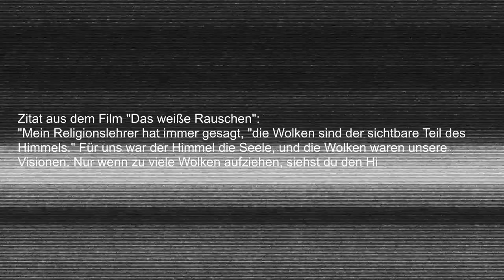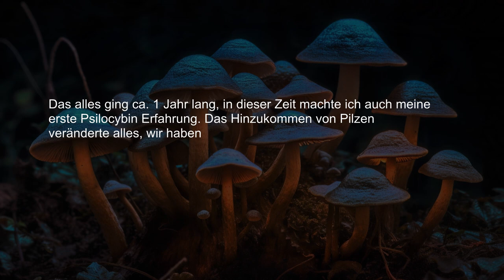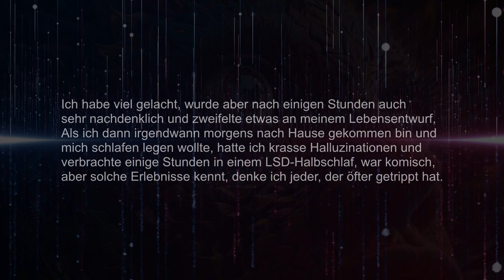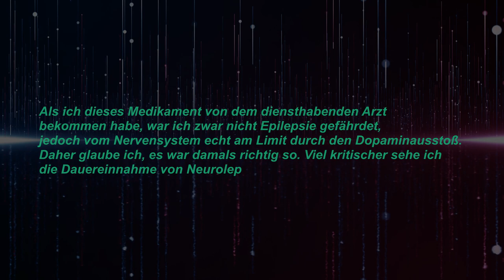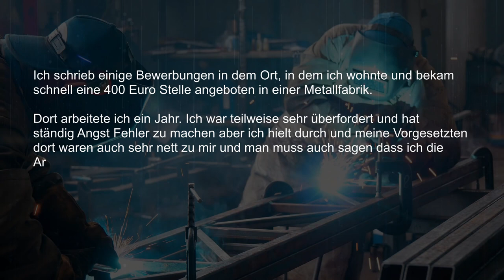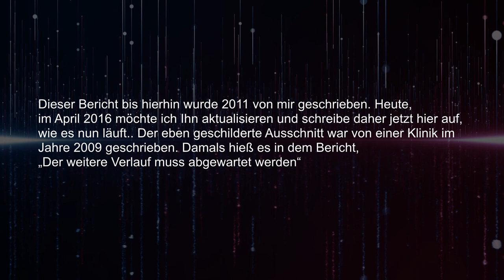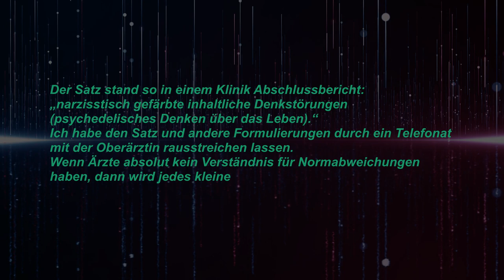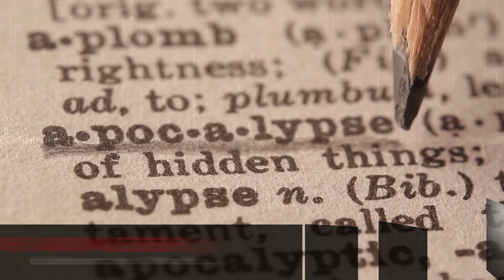021 LSD - Eine wahre Geschichte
In diesem Video geht es um eine wahre Geschichte, von einem Trip in die Ewigkeit oder in anderen Worten: Das Hängenbleiben.
Von Glück, Depression bis hin zu Klinikaufenthalten ist alles dabei. Manche Wege des Erwachsenwerdens sind schwerer als andere.
Dieser Bericht gibt einen kleinen Einblick darüber, wie eine Substanz einem das ganze Leben buchstäblich auf den Kopf stellen kann. Welche Risiken, Gefahren und Konsequenzen sich aus etwas ergeben können, das man nicht kommen sehen kann. Auch wenn Lysergsäurediethylamid nicht an erster Stelle steht bei den gefährlichsten Drogen, so ist es dennoch nicht harmlos.
Mit diesem Video möchten sowohl der Autor Crystalix und ich auf die Gefahren hinweisen, die mit LSD einhergehen.

0:00 - Intro
0:35 - Einleitung
3:22 - Erfahrungsbericht von Crystalix
39:03 - Schlusswort

Buchempfehlung, passend zum Inhalt:
Titel: LSD-Trip in die Ewigkeit – Gedanken eines Hängengebliebenen